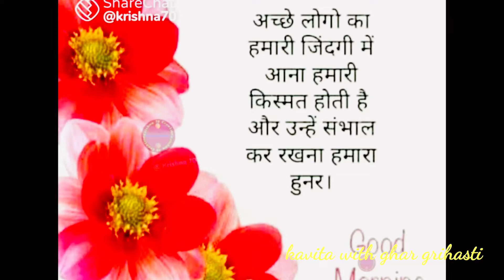अगर एक बार टमाटर प्याज से बने इस सेंडविच को खा लिया तो रोज बनाने को मजबूर | tamatar pyaj ka sandwich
@kavita with ghar grihasti

@kavita's kitchen

other recipes from my channel

टमाटर से बाजार का पास्ता बनाए घर पर😍

वजन घटाएं पेट भरकर खाए 😘

ताजा मटर और सूजी का आसान नाश्ता🤗

पालक का पराठा 3 मिंटो में 👍नाश्ते के लिए

आटे के इस नाश्ते के सामने बाजार का मोमोज खाना छोड़ देंगे आप👌

0% तेल(बिना तेल) का एकदम नया नाश्ता🤤

बिना सोया सॉस, विनेगर😱टेस्टी नुडल्स बनाए घरपर